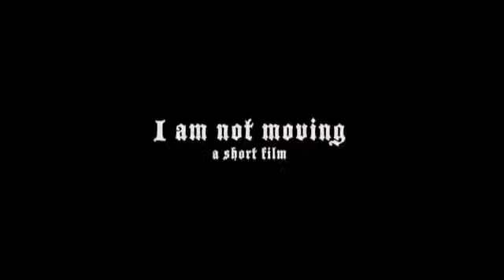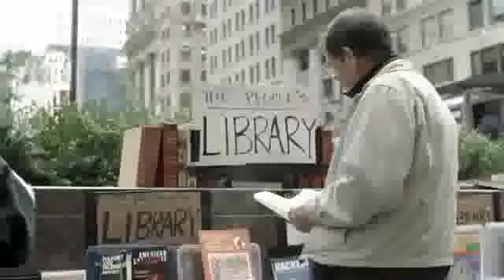Occupy Wall Street - "I am NOT moving"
The hipocrisy of politicians